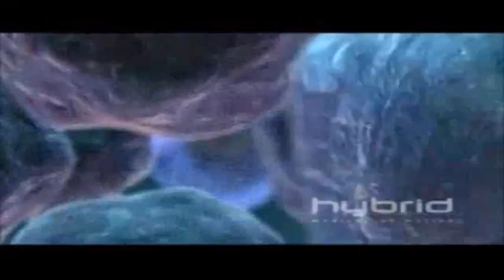Steps of Mitosis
Biology project explaining the steps of mitosis.  Enjoy.

**THE VIDEO WAS NOT CREATED BY THE GROUP THAT MADE THIS VIDEO.  THE ORIGINAL VIDEO WAS CREATED BY HybridMedical.  TO SEE ORIGINAL VIDEO.